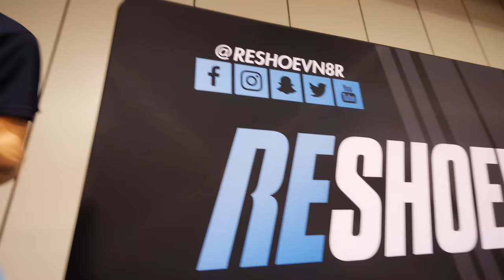WHAT $100 BOUGHT ME AT SNEAKERCON ?!? THE BEST BASKETBALL SNEAKER PICKUP FOR $100 !!!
MY DEMENSIONS
Height: 5'8
Weight: 170lbs
Waist: 34
Shirt Size: M/L
Shoe Size: 8.5-9